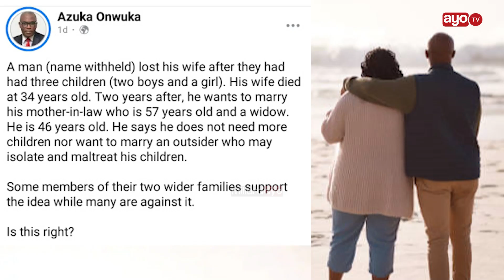MWANAUME AMCHUMBIA MAMA MKWE BAADA YA MKEWE KUFARIKI